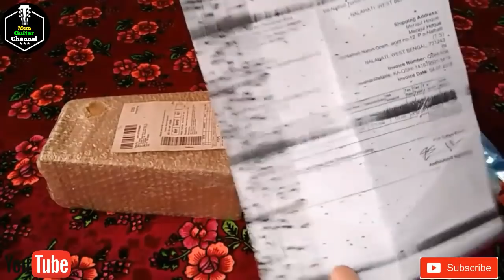Ukulele Unboxing & Review only ₹1999 from Amazon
Kadence Ukulele Unboxing & Review only ₹1999 from Amazon
Kadence Ukulele ₹1999 from Amazon
Ukulele Unboxing & Review from Amazon

🎸My guitar...
🎸My ukulele...
🎸Guitar tuner...
🎸Guitar bag...
🎸🎙My microphone..